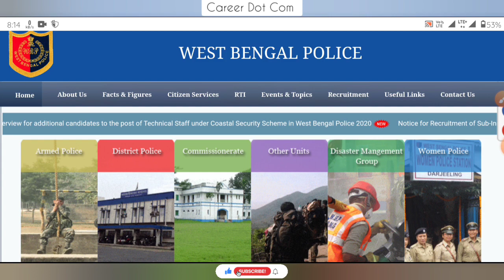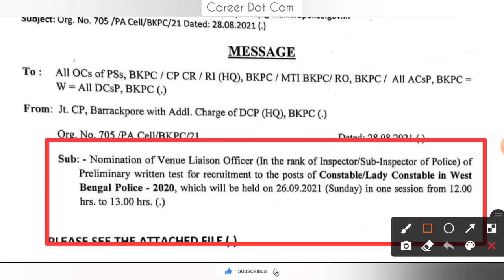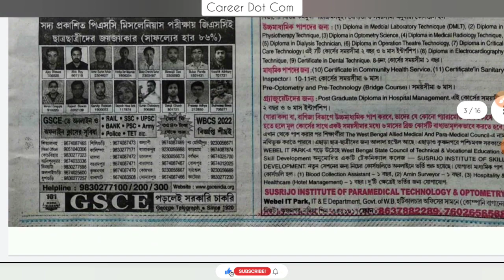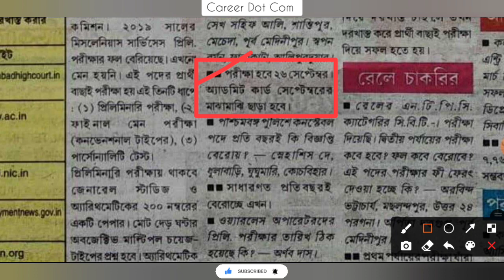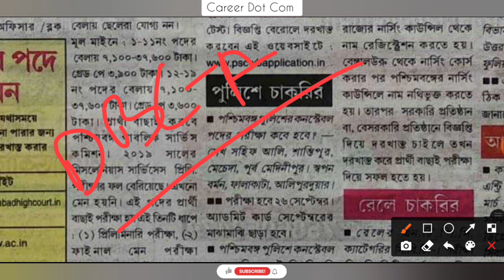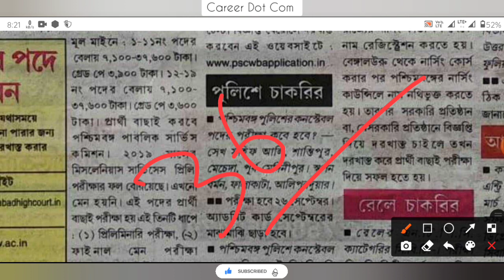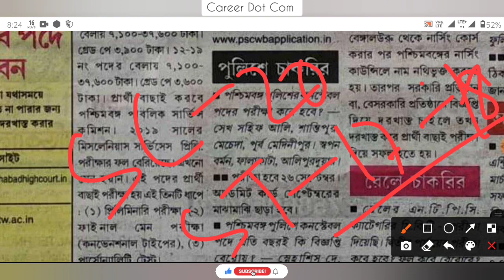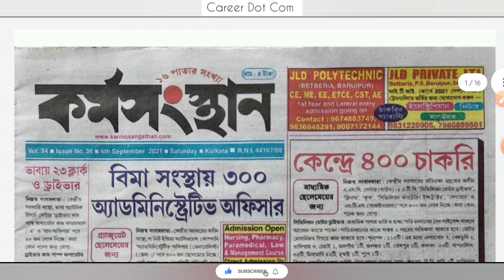WBP Constable Preli Exam Admit Download | Cut off Mark | Preli Exam Date? WBP Recruitment 2021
WBP & KP পরীক্ষার বই সমুহ লিঙ্ক নিচে দেওয়া হয়েছে, দেখুন এবং পছন্দ হলে book করে দিন 👇👇👇